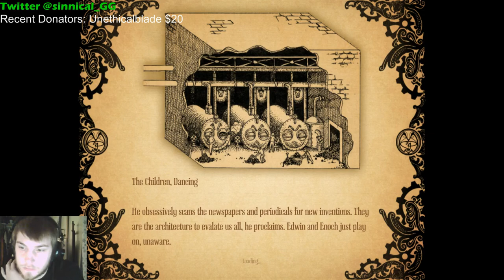First Playthrough of Amnesia: A Machine for Pigs - 8 / 12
First time playing through Amnesia: A Machine for Pigs. I have beaten the first Amnesia and decided it was time to finally sit down and try and play through the 2nd.